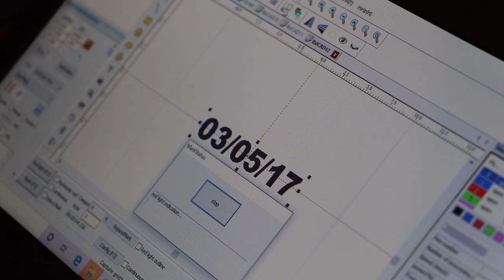Can You Engrave???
Thanks!